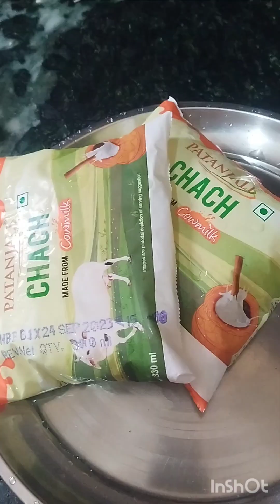Kadhi Chawal..Pahadi Muli ki Jholi Bhat#kadhichawal